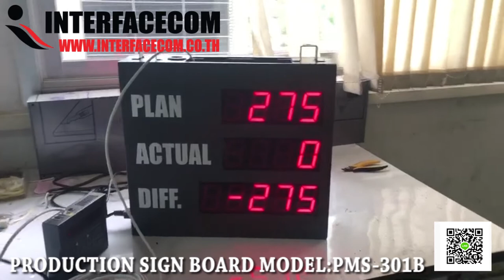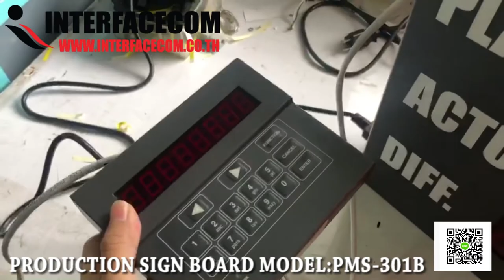549-REVIEW PRODUCTION SIGN BOARD MODEL:PMS-301B บอร์ดแสดงผลการผลิต